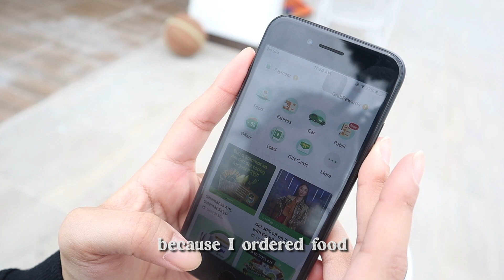YOU GO, GIRL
Before this month ends, let’s ChooseToChallenge to inspire the young ones that girls can too.

I’m shocked about why some little people say girls can’t play because of being a girl. It's obvious that boys are stronger but girls are strong too, and can know the basics of any sport like them.

Here’s to inspiring today and the future generation that girls can play. Cheers to female athletes all over the world!

(and may all female athletes get equal pay, sponsorship and visibility)

Happy International Women’s Month!

Many thanks to kuya Charlie for participating in this video! Makuha na unta nimo imong box kuya hehe

SPECIAL THANKS TO THE PEOPLE WHO HELPED MAKE THIS VIDEO POSSIBLE:
Juro Madrazo
Jason Madrazo

MUSIC
Highball (Prod. by Lukrembo)
Life's a Joke - Luella Gren